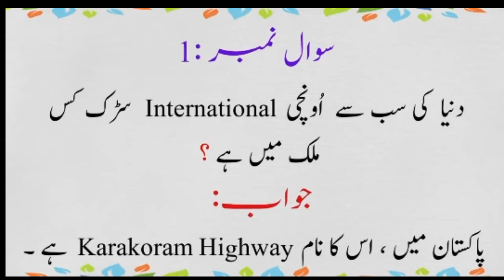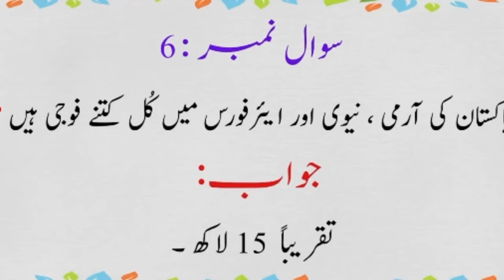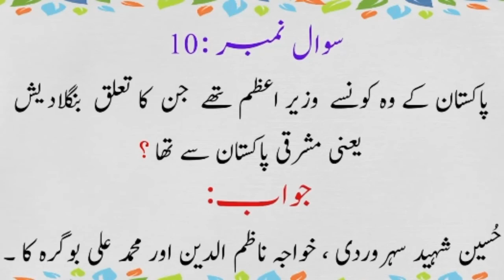Top ten General knowledge Qustion || Top ten General Question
Top ten general question.